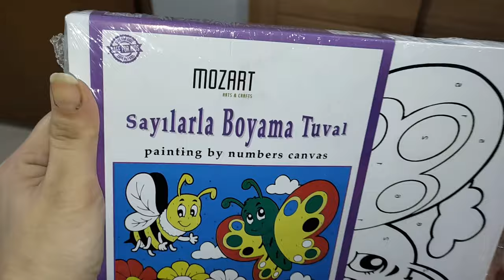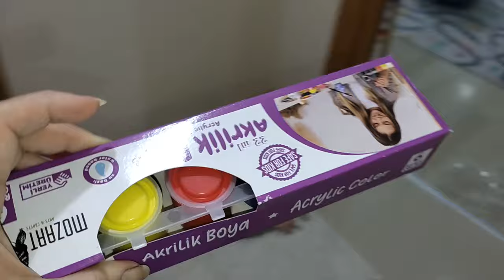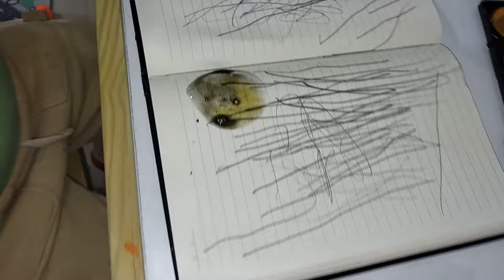RÜYA VE RÜZGAR KAMP YAPMAK İSTEDİLER ! EVDE ÇADIR KURDUK !